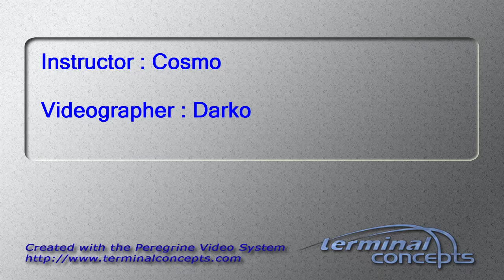Shawn Ramey's Tandem skydive!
Shawn Ramey's tandem skydive on Monday, August 03, 2015 with Cosmo at Skydive Indianapolis.  Located in Frankfort, IN, Skydive Indianapolis is THE place for tandem, AFF and experienced skydivers.  Come out and Skydive Indiana, Skydive Kentucky, and Skydive Ohio!